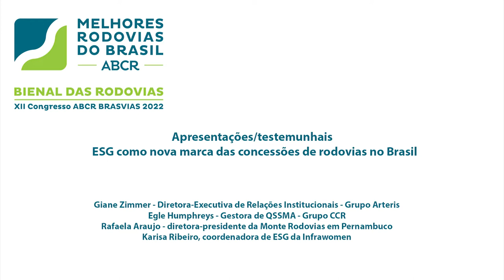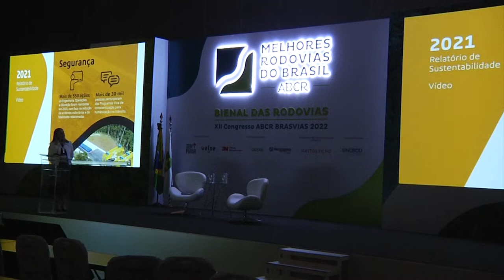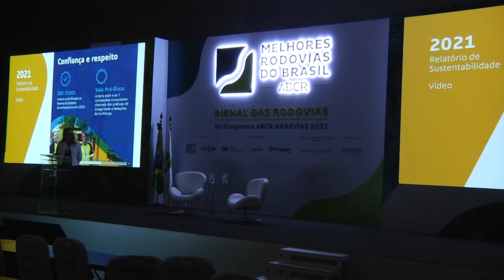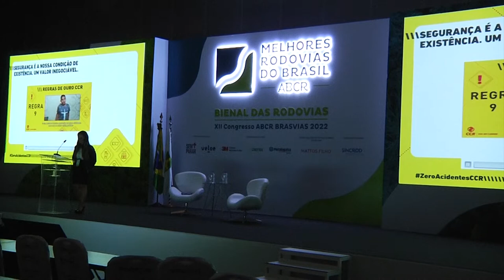ESG como nova marca das concessões de rodovias no Brasil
Confira como foi a apresentações sobre as práticas empresariais em relação a ESG, com participação Giane Zimmer, Diretora-Executiva de Relações Institucionais - Grupo Arteris; Egle Humphreys , Gestora de QSSMA - Grupo CCR; Rafaela Araújo, Diretora-Presidente da Monte Rodovias em Pernambuco; e Karisa Ribeiro, Coordenadora de ESG da Infrawomen

O evento foi realizado no dia  01 de setembro de 2022, em Brasília - DF.